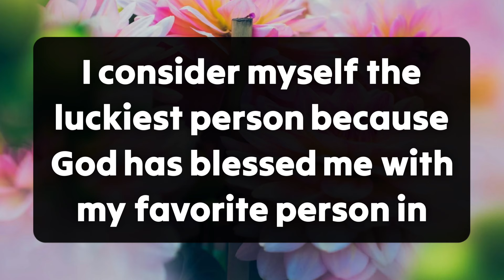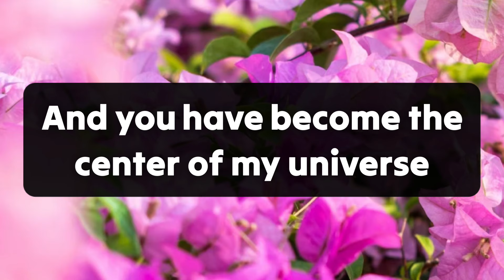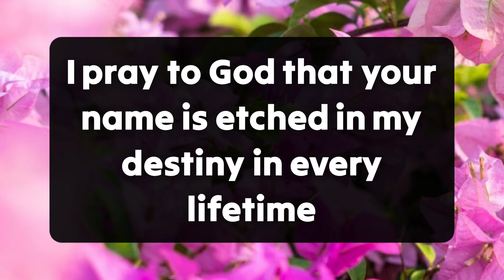Your partner next action:😱 They have been Really preparing themselves to Confess their feelings...